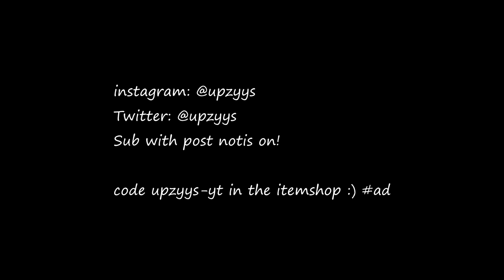The BEST One Clip Montage...